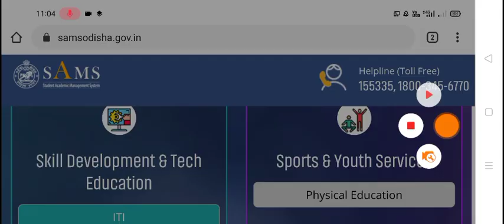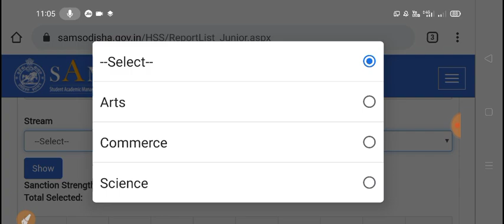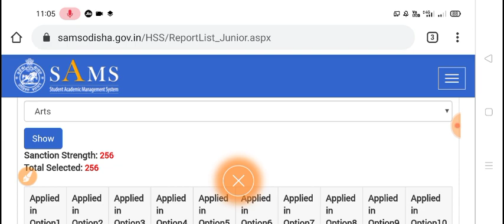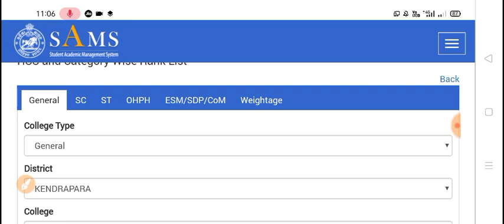+2 e-Admission 1st Merit List Published... Odisha 2020 | SAMS DHSE ODISHA 2020-21